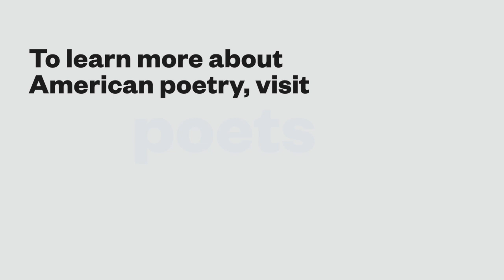Alberto Ríos: Dear Poet 2020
Alberto Ríos, a Chancellor of the Academy of American Poets, reads his poem “Nani” as part of Dear Poet, the Academy of American Poets’s educational project for National Poetry Month 2020.